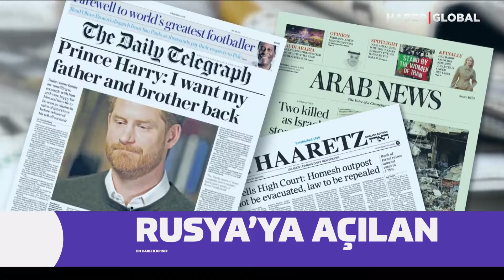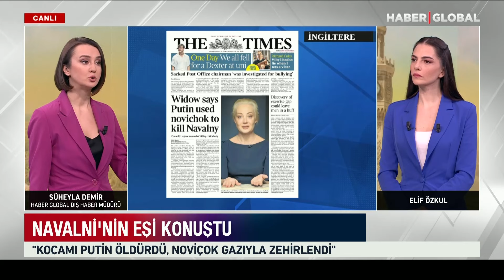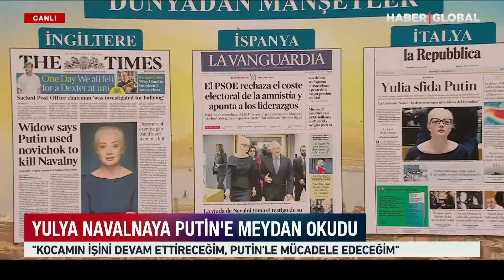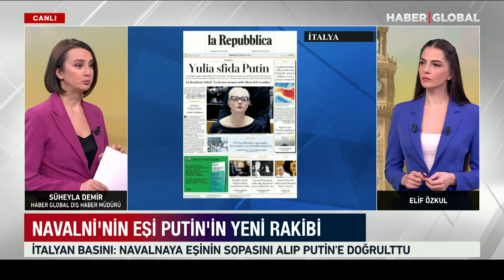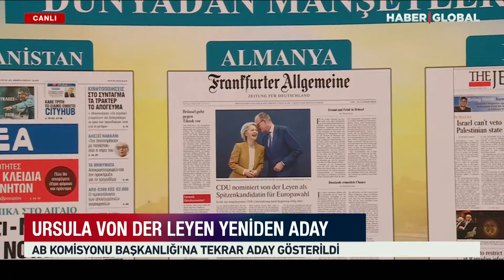Dünya Şokta: "Putin Öldürdü!"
Haber Global Dış Haber Müdürü Süheyla Demir, Dünya Manşetlerini Değerlendirdi.